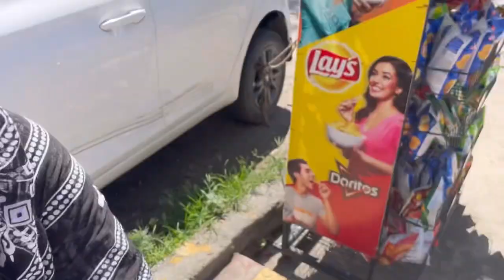Aaj khushiyan phir sai wapis aaye sabu di Jaizu ❤️|| bhaiya g ka khulcha Yum 😋